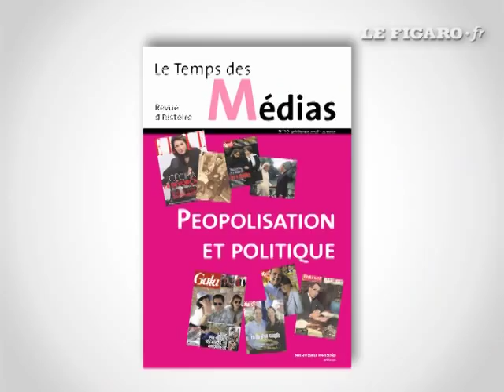Peopolitique : "Le tournant des années 50" - Le Figaro